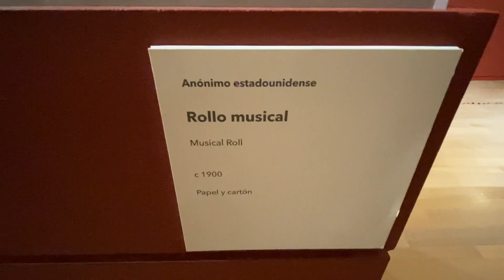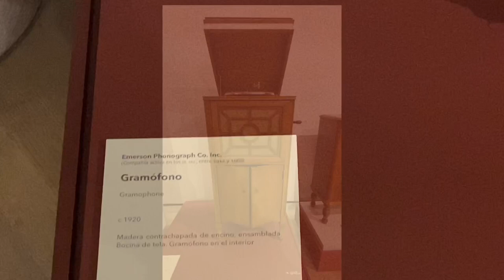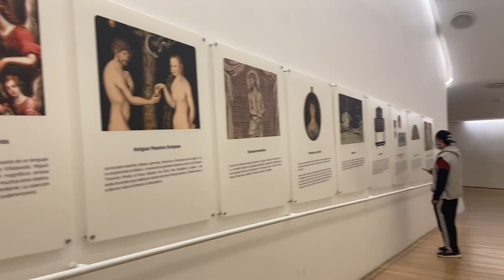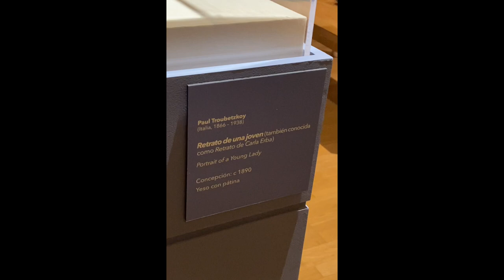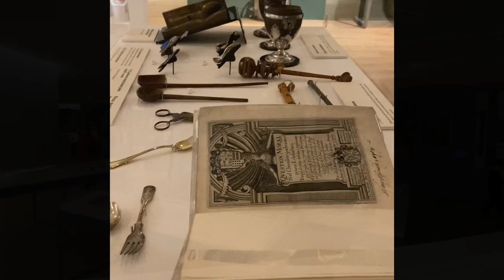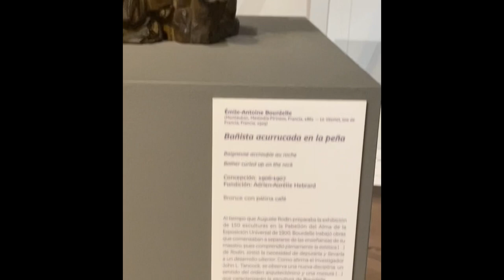Soumaya Museum In Mexico City 🇲🇽/ Visited this Museum during our trip@schnackefam8470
Today’s video our family went to this museum. The Meseo  Soumaya is a private museum in Mexico City.